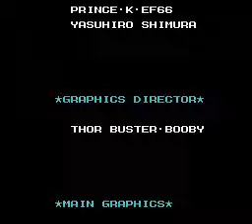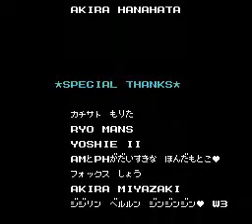めざせ！トップ プロ グリーンに賭ける夢 【FC】 Mezase! Top Pro: Green ni Kakeru Yume (Jaleco - Famicom - Family Computer)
Mezase! Top Pro Staff (めざせ！トッププロ STAFF)  CREDITS
めざせ！トッププロ グリーンに賭ける夢
めざせ！トッププロ～グリーンにかける夢～